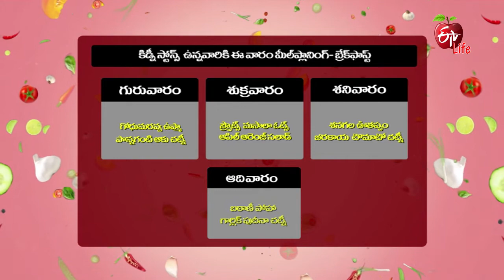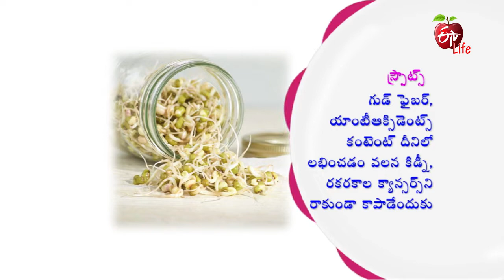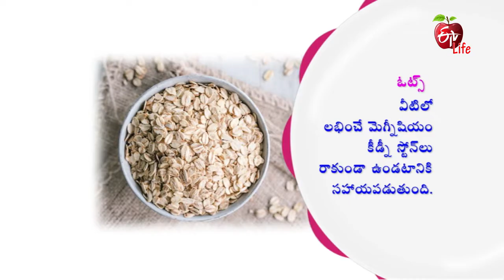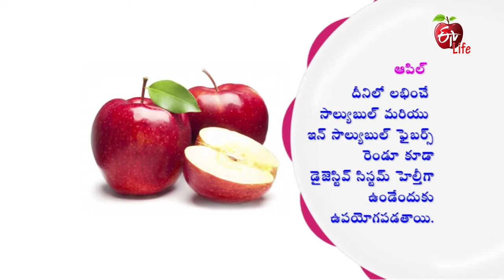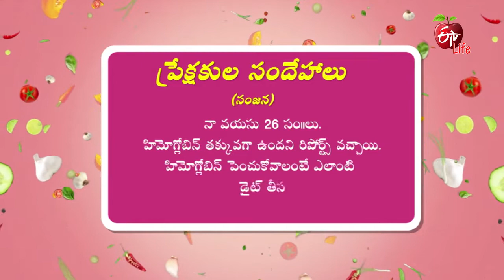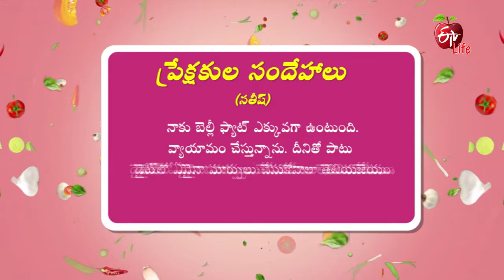Sprouts Masala Oats | Amrutham (Meal Planning for Kidney Stones - Breakfast Special )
కిడ్నీ స్టోన్స్ ఉన్నవారికి మీల్ ప్లానింగ్: బ్రేక్‌ఫాస్ట్‌ (స్ప్రౌట్స్ మసాలా ఓట్స్ & ఆపిల్ ఆరెంజ్ సలాడ్)

In the edition of General Health Diet, the host presents the healthy recipes of Oats Daddojanam and Apple Orange Salad to overcome kidney stones.